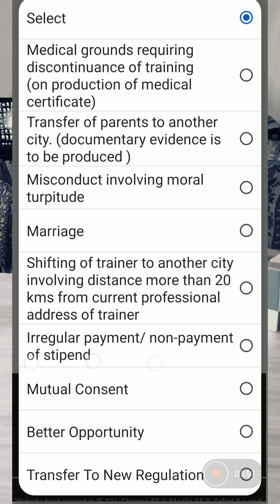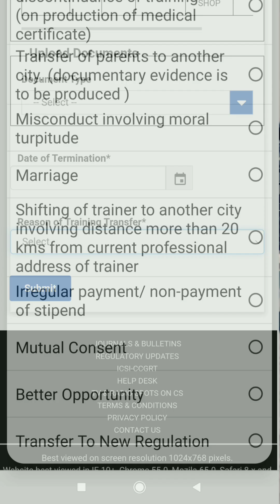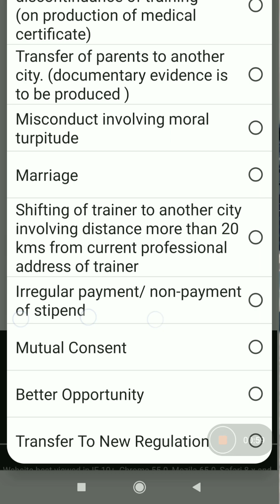How To Take Transfer From CS Articleship/Internship/Training | How To Take NOC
How to take transfer from CS Long term training| How to take NOC | When and where to upload NOC | Everything about transfer of ICSI Long term training

Music used in this video :

Song : Book The Rental Wit It
Artist : RAGE
Album : Book The Rental Wit It

How to take NOC
Transfer of ICSI long term training
CS Training Transfer